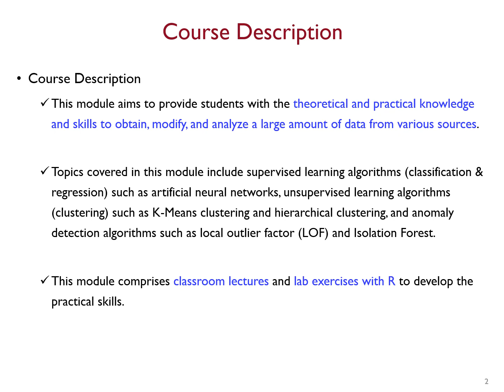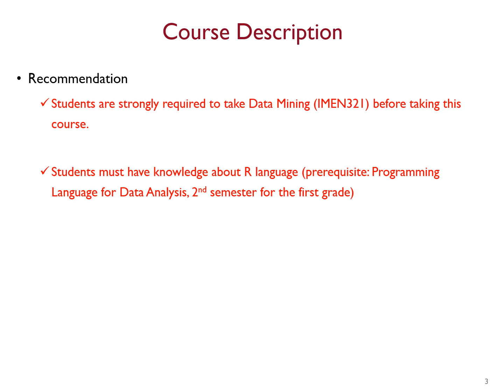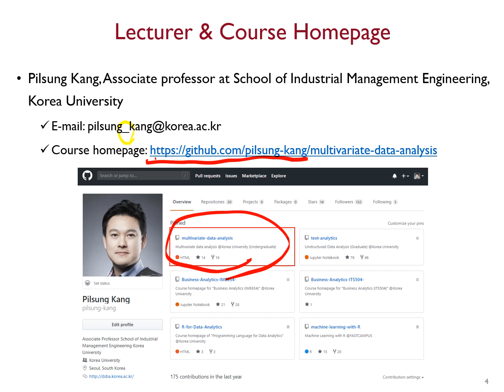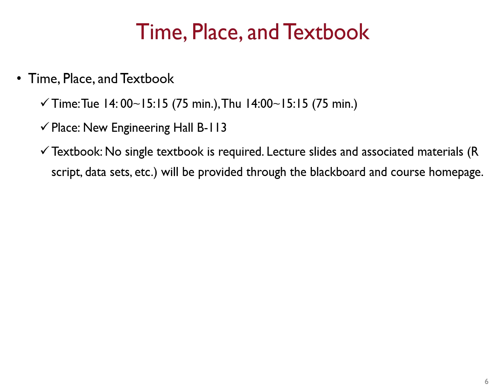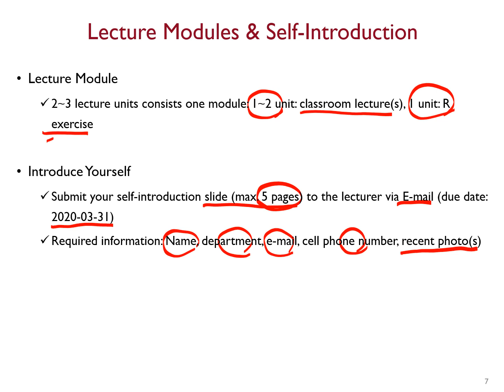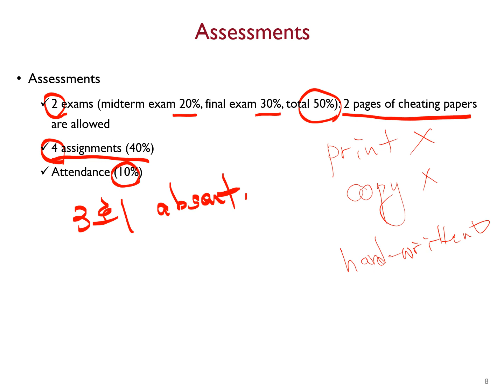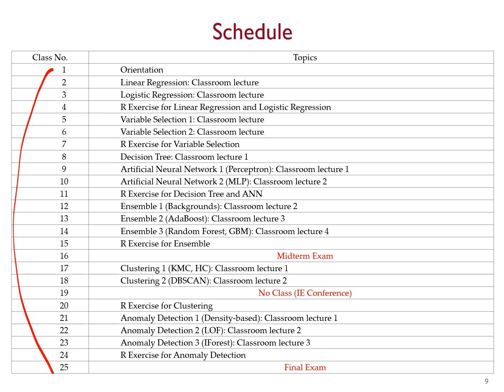00_Syllabus_Kor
고려대학교 산업경영공학부
Multivariate Data Analysis
Course Syllabus